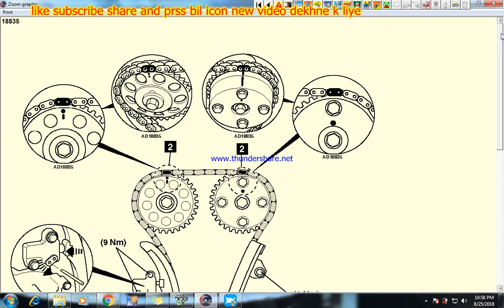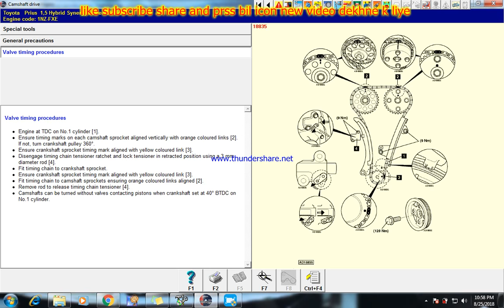how to toyota prius c aqua timing chain how to timing chain, [Technical Auto Work]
how to toyota prius c aqua timing chain how to timing chain,
[Technical Auto Work]